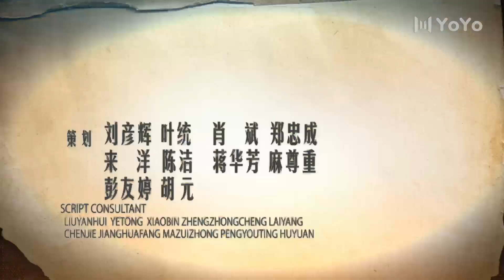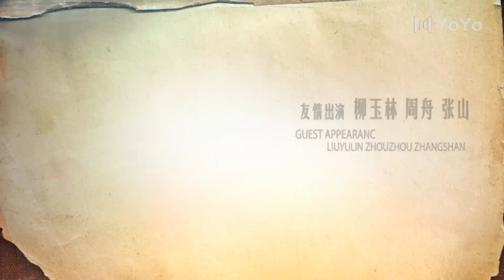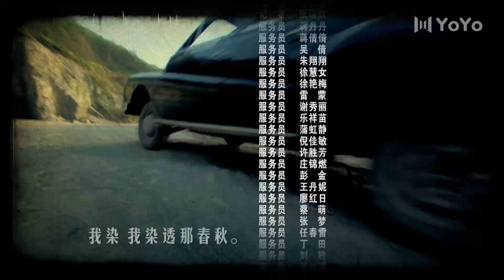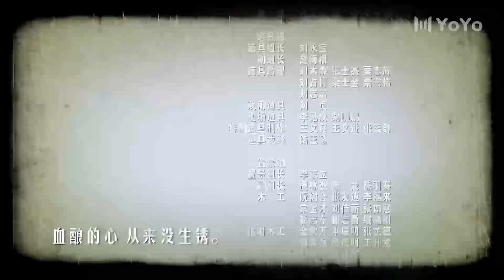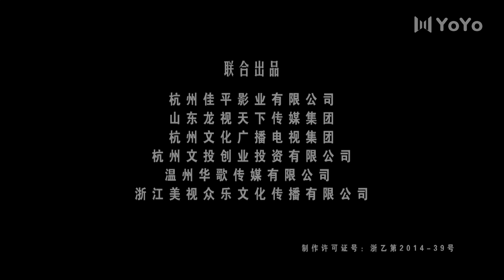【FULL】大染坊续EP12丨巨商陈寿亭为首的商人们与訾文海为首的汉奸大亨之间的智斗商战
剧名：大染坊续
类型：年代、战争、近代
主演：侯勇、姚安濂、王嘉、高瑜、高姝瑶、海天、王伟华、王建国、萧浩冉、易照博、张林、苏在强、柳玉林、张亚坤、李眸、麻庭茂、王永林、秦雅思
主要剧情：1937年济南沦陷，济南工业界领袖人物陈寿亭拒不和日本人合作，一把火烧了自己经营的宏巨染厂。模范染厂的訾文海父子主动和日本人合作，并将一处厂房改建为樱花俱乐部供日军消遣。日本人大力扶持模范染厂，并将其更名为“大和染厂”，訾文海的儿子訾有德投靠了日本人为其做事，訾家一时尽显风光。由于战争的全面展开，大量的军需用品成为摆在日军面前的一个难题，他们企图将济南的几个大染厂统统收编。訾文海借助日本人的力量在济南的印染业兴风作浪，甚至霸占了陈寿亭的宏巨染厂。而陈寿亭等人在动荡的局势下之下不畏艰险坚持创办小型染坊，力图实业救国。在这片看不见硝烟的战场上，以陈寿亭为首的印染界商人不畏强权与日本人作战，最终取得胜利。